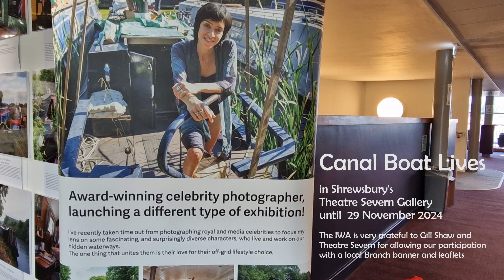Canal Boat Lives, TheatreSevern, Sep24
Canal Boat Lives is Gill Shaw's Exhibition of photos and stories of people who live and work on inland waterways.